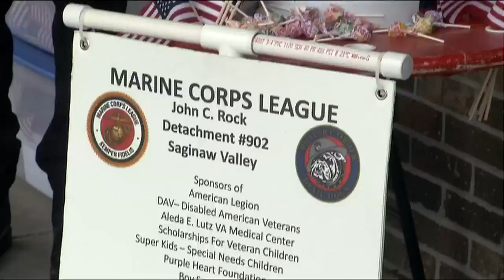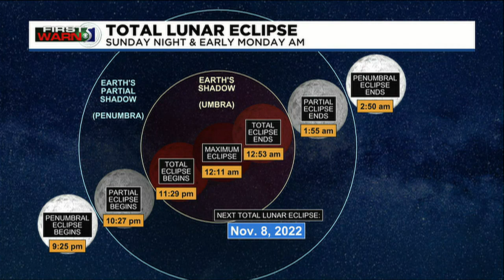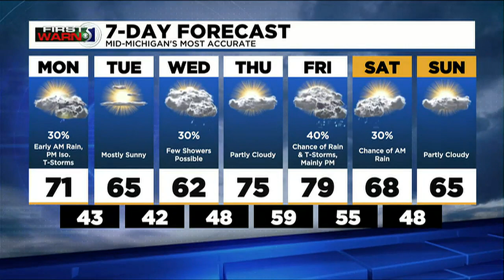TV5 News Update- Sunday evening, May 15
Our top stories tonight, the Marine Corps League of Saginaw Valley is raising money for multiple charities, a mid-Michigan school board member is back in court for assault and battery charges, and TV5 is recognizing the best and brightest high school graduates.